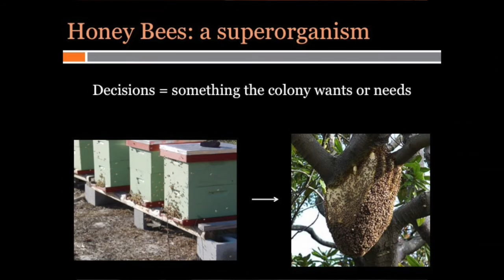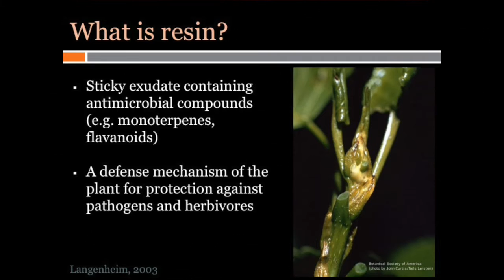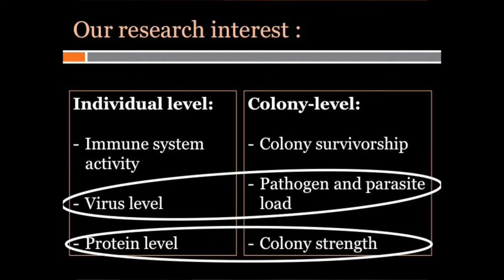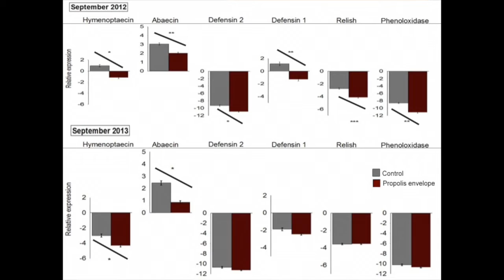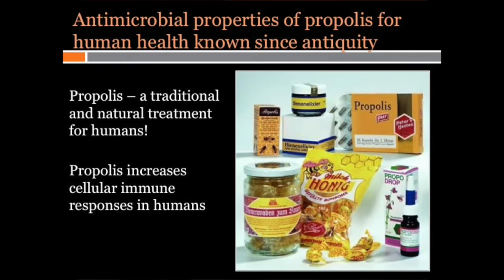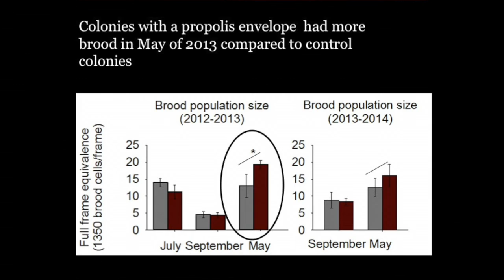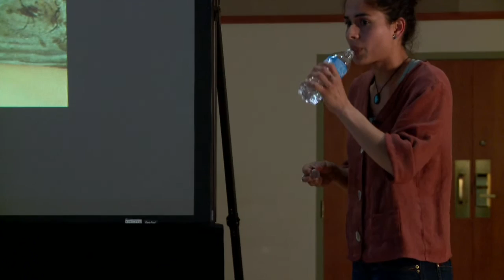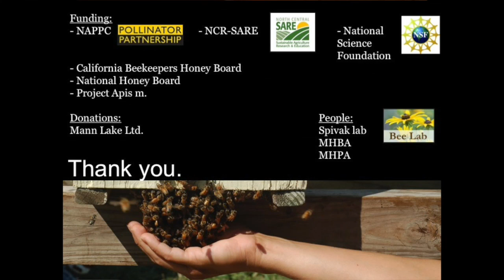Renata Borba: The Propolis Envelope and Honeybee Health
Renata Borba, PhD at the University of Minnesota, talks about the propolis "envelope" and its uses by bees in disease prevention. This is her keynote presentation at the 2015 Heartland Apicultural Society conference, Albion College, Michigan.